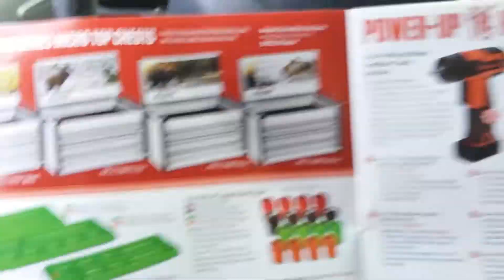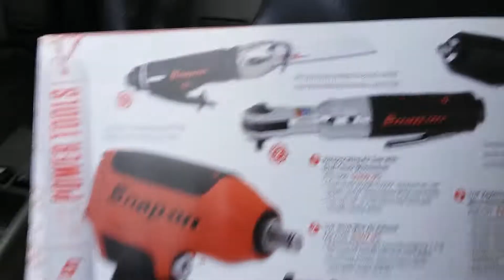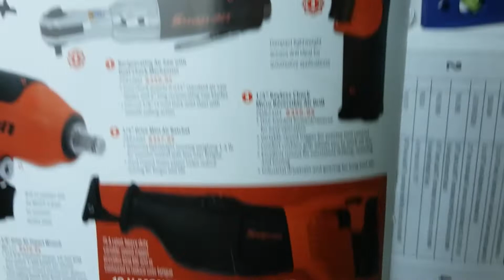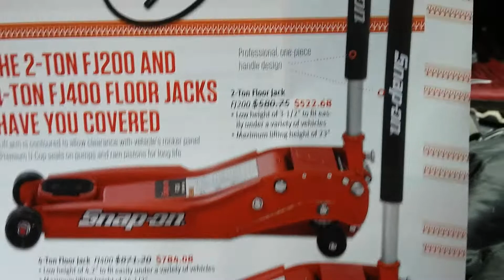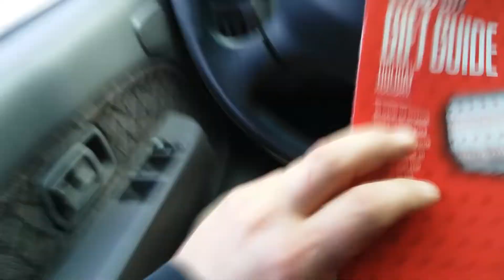Snap-on's holiday guide part 2 for 18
Snap-on holiday guide part 2 for 18